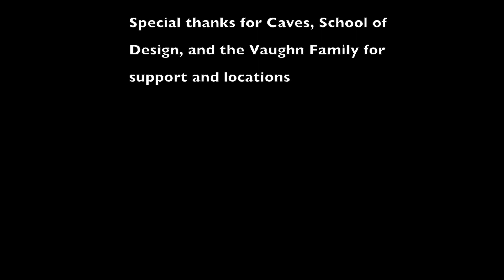"Prey"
Stevenson University - Film 101 Class Project

Shot with Canon EOS Rebel t65i